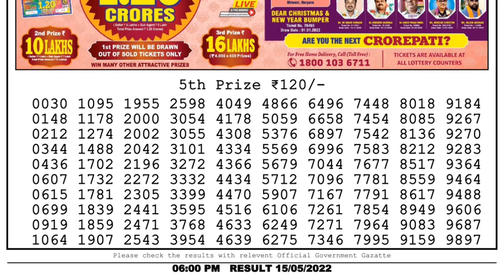🔴Dear Lottery Sambad Live 6pm today 15.05.22 Nagaland State Lottery Result